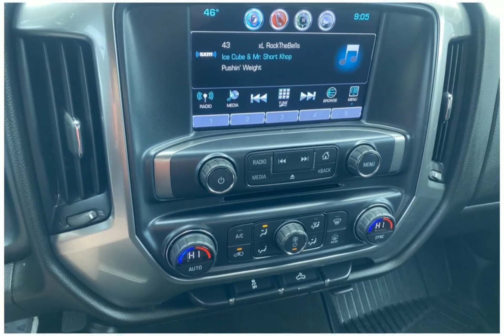2017 Chevrolet Silverado 1500 9539050